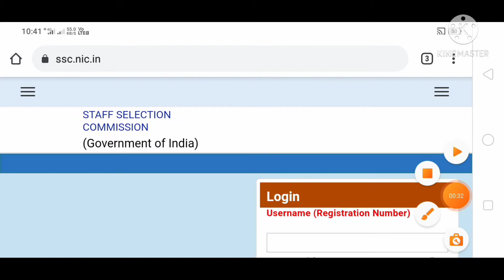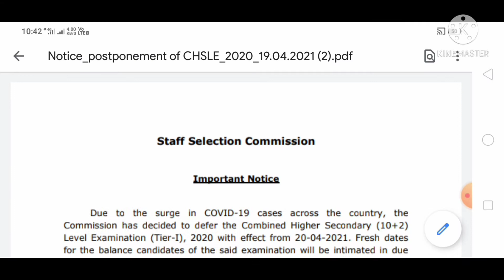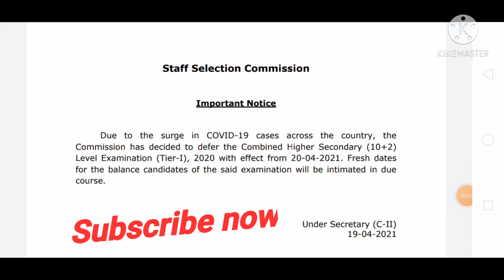SSC CHSL EXAM POSTPONED || SSC CHSL EXAM 2020 POSTPONED || SSC EXAM UPDATE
postponed latest news, CHSL postponed Latest News, Ssc Chsl, SSC CHSL Exam, SSC CHSL Exam 2021, Ssc CHSL 2020, SSC CHSL 2020 exam postpone